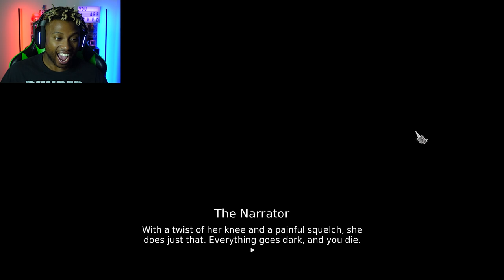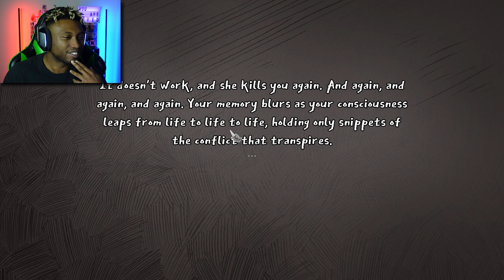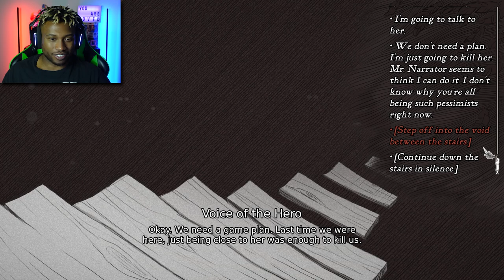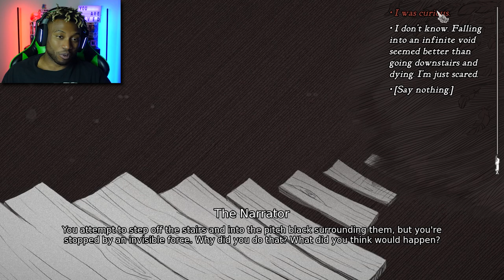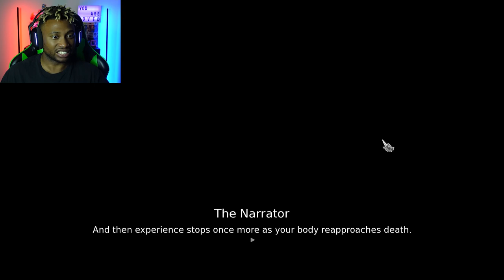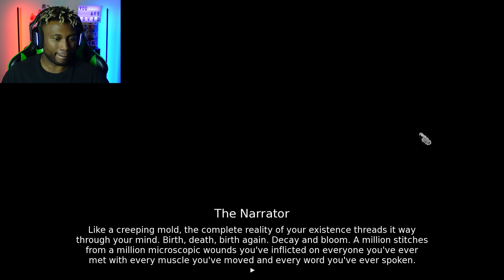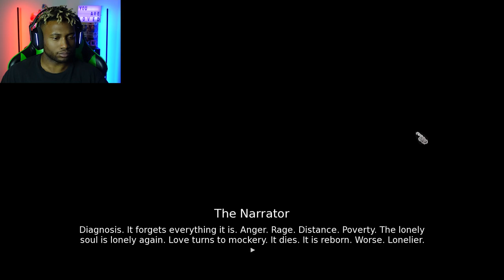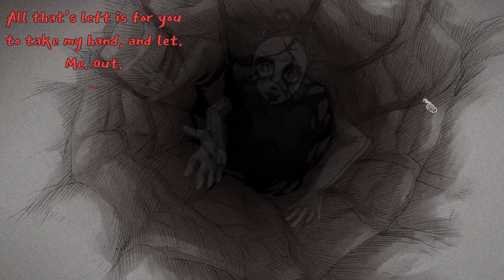A Broken Vessel | Slay the Princess Part 3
Realities begin to unravel as we continue piecing ourselves, and the entity back together to soon finally understand why we're here, and what this is all for...